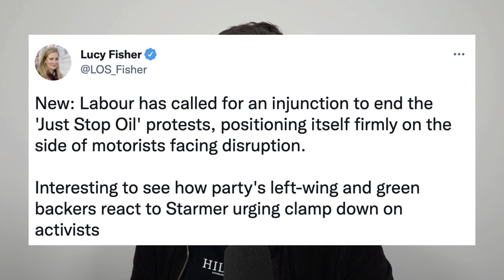Green MP FUMES Against Clean & Green Nuclear?!